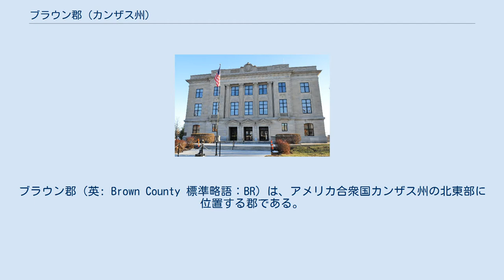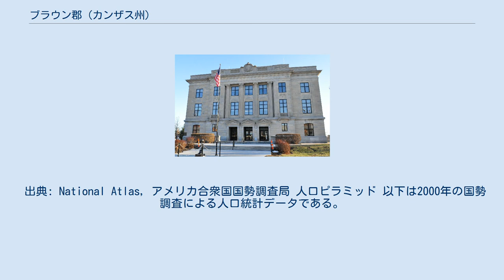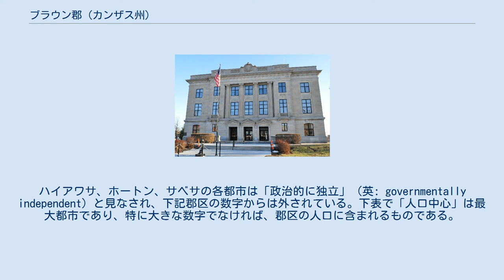ブラウン郡 (カンザス州)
ブラウン郡（英: Brown County 標準略語：BR）は、アメリカ合衆国カンザス州の北東部に位置する郡である。
2010年国勢調査での人口は9,984人であり、2000年の10,724人から6.9%減少した。
郡庁所在地はハイアワサ市（人口3,172人）であり、同郡で人口最大の都市でもある。
郡内にはキカプー・インディアン居留地、サック・アンド・フォックス・インディアン居留地の大半、アイオワ・インディアン居留地の大半が入っている。
 ブラウン郡は1855年に設立され、 郡名はアルバート・G・ブラウンに因んで名付けられた。
 1986年にカンザス州憲法が修正されたが、ブラウン郡は2000年までアルコールを禁じる、すなわち「ドライ」の郡のままだった。
この年、住民は投票で個人が嗜むアルコール飲料の販売を承認した。
食料販売量に対する制限は付かなかった。
ウルフ川が水源になっている。
元は「ブラウン郡州立公園」と呼ばれていたブラウン州立釣り湖が郡内ハイアワサ市の東8マイル (13 km) にある。
 出典: National Atlas, アメリカ合衆国国勢調査局 人口ピラミッド 以下は2000年の国勢調査による人口統計データである。
 ブラウン郡は10の郡区に分けられている。
ハイアワサ、ホートン、サベサの各都市は「政治的に独立」（英: governmentally independent) と見なされ、下記郡区の数字からは外されている。下表で「人口中心」は最大都市であり、特に大きな数字でなければ、郡区の人口に含まれるものである。